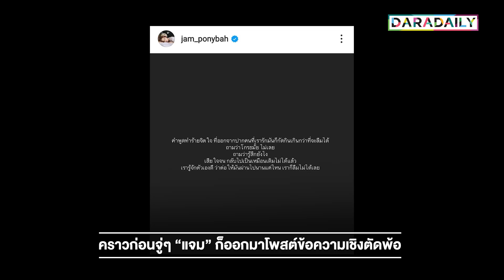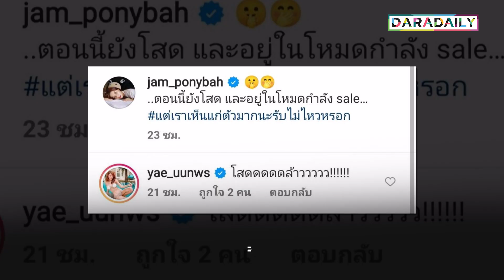ไม่หวานเหมือนเก่า 2 คู่รัก ส่อแววเลิก?!